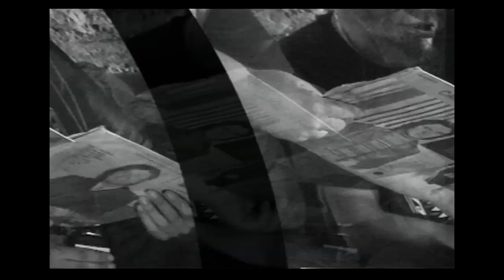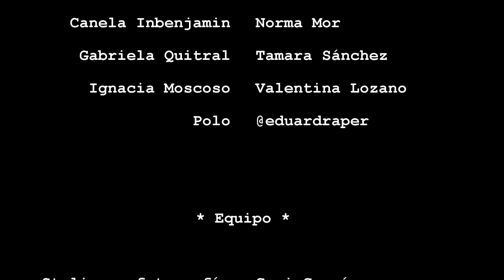Nuestra Casa - Franz Mesko ft. Matiah Chinaski, Jota Valderrama & Dj Perez [Video Clip]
Canción : Nuestra Casa (jotaski)
Disco: Técnica Mixta 2
Compositor, productor, saxofones, bajo, batería y electrónicas programadas: Franz Mesko
Autores y voz: Matiah Chinaski y Jota Valderrama
Scratch: Dj Perez
Mezcla y co - producción: Mauricio Galleguillos - Estudios Triana
Master: Carlos Barros
Sello America Media Records

Dirección y realización: Nicolás Valiente B.
Asistente de dirección: Elias Contreras.
Co-producción y fotografía análoga: Juan del Villar [Yugo Boz
Media / Scorpio Issues].
Styling y fotografía análoga: Coni García.
Cámara Hi8: Drago.
Cathering: Catalina Castellano.
Camarín: Yuri.

Participación:
Alberto Sánchez, Peguisú peguisú, Gabriela Quitral, Tamara
Sánchez, Valentina Lozano, Ignacia Moscoso, Canela Inbenjamin,
Norma Mor, Eduardo Espinoza.

* Agradecimientos:
Tienda Antítesis, Tienda Purga, Martín Araya, Nicolás Del Río,
Teatro Híbrido y Centro de Interpretación FiSura.

Franz Mesko es auspiciado por:

Boquillas Jody Jazz
Cañas Marca Reeds
Lumberjack Barber
Bandalic - Bandanas de colección
Mesko Instrumentos Musicales